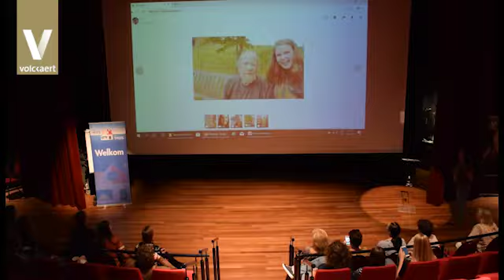Vlogworkshop bij Volckaert!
Sfeerimpressie van de Vlogworkshop begin juni bij Volckaert.